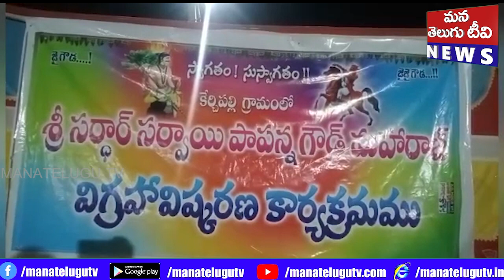యాదాద్రి భువనగిరి జిల్లా వలిగొండ మండలం కేచుపల్లి గ్రామంలో సర్దార్ సర్వాయి పాపన్న గౌడ్ విగ్రహ ఆవిష్కర